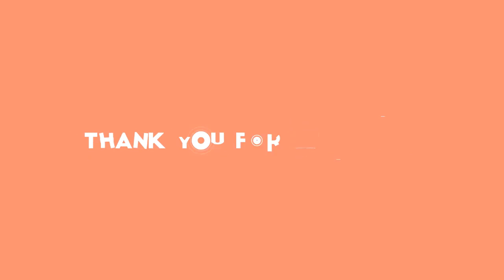Vondráčková do SLUNEČNÉ? Zatoužila po tom prý sama!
Lucie Vondráčková,nová touha,role ve Slunečné,nová postava,žhavé drby